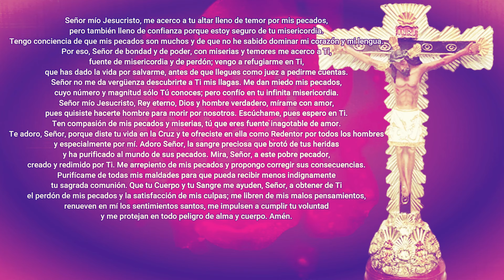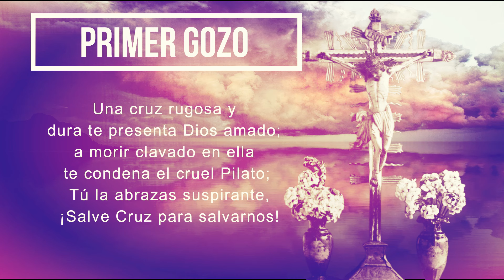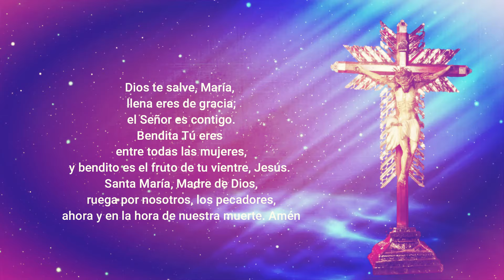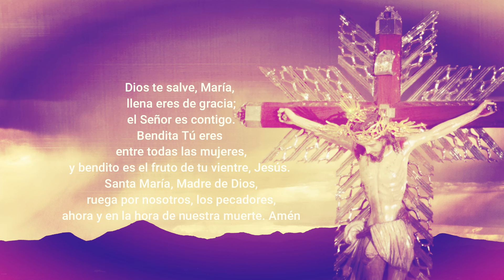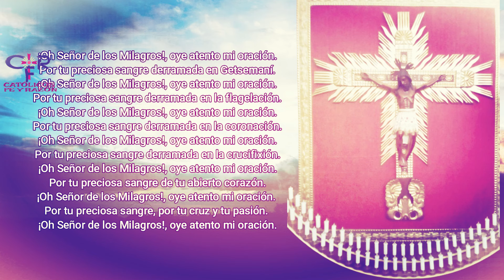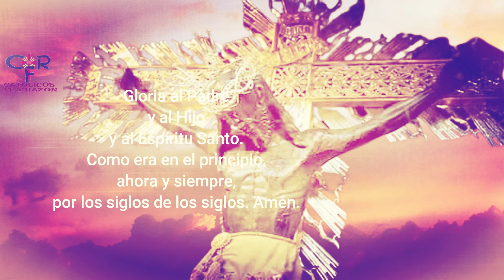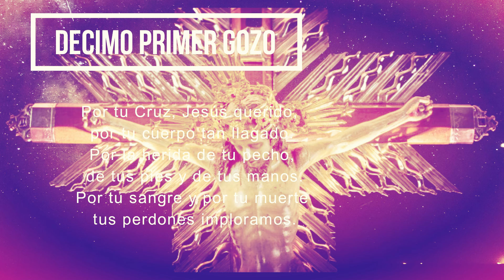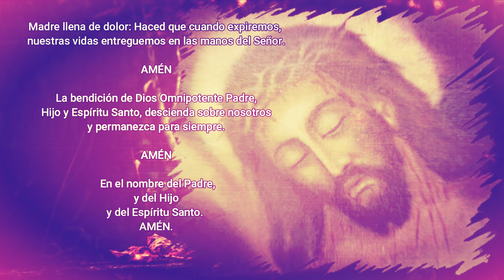Señor de los Milagros 29 de octubre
¿Qué encontrar?

¿Quiénes somos?